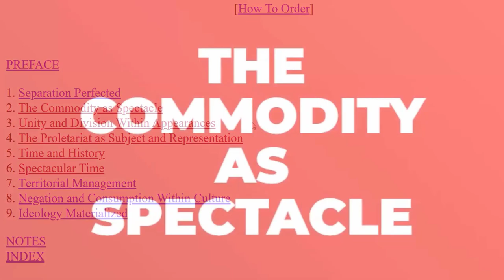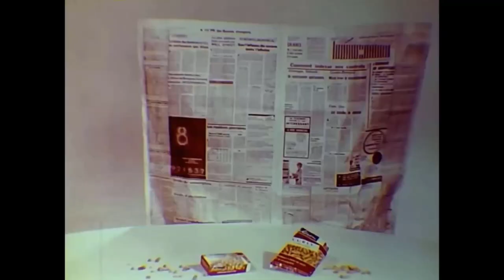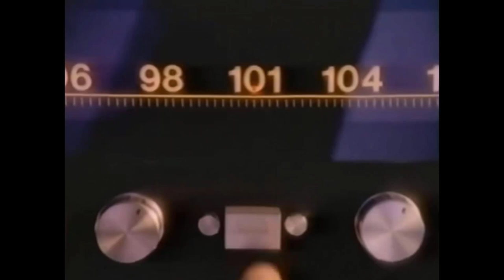Radio Shack, Bikinis, and Commodity Fetishism (Summary of Society of the Spectacle, Chapter Two)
In this video, Doug continues his backward trek through Guy Debord’s “Society of the Spectacle.” This time he discusses the second chapter of the book, entitled "The Commodity as Spectacle." Along the way, he also talks about Theodor Adorno’s essay “On the Fetish-Character in Music and the Regression of Listening,” and the death of the American corporation Radio Shack.

Featuring Music by Isto and the FrontStreet Men